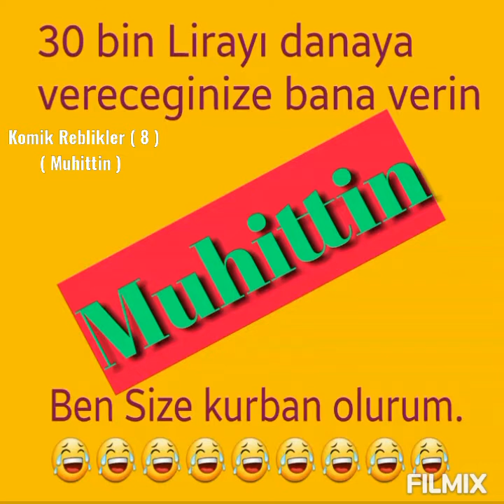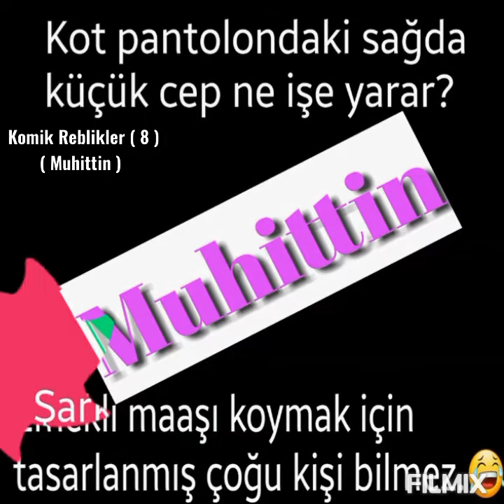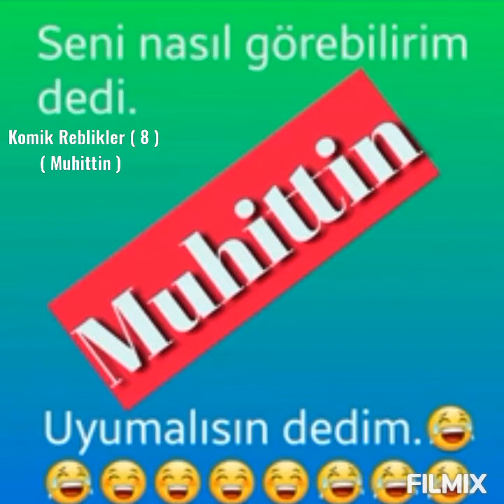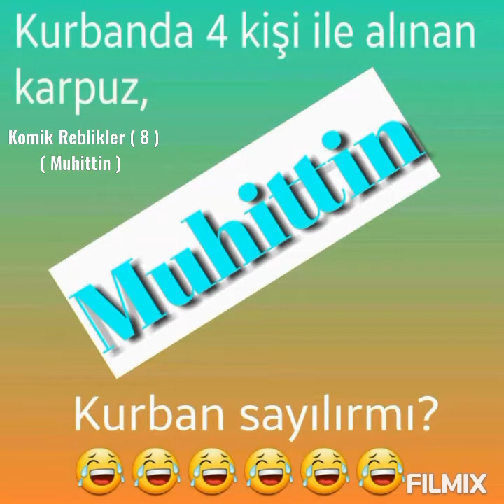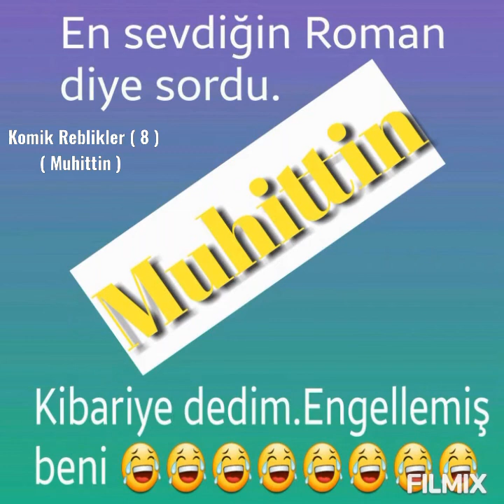Komik Reblikler 8 ( Muhittin )